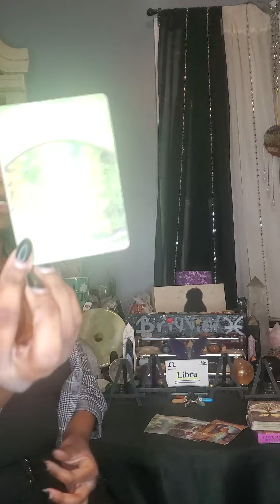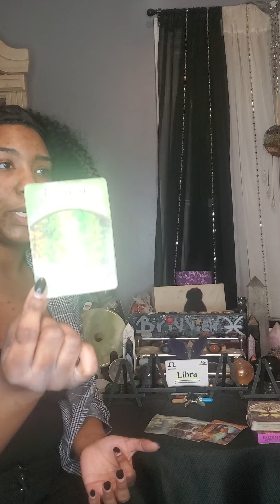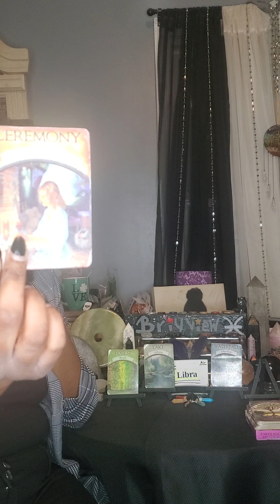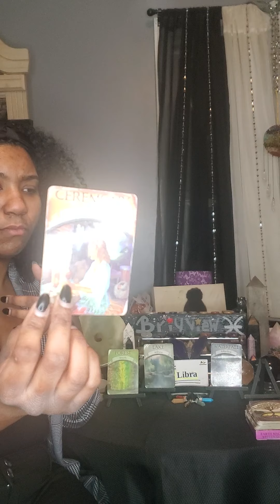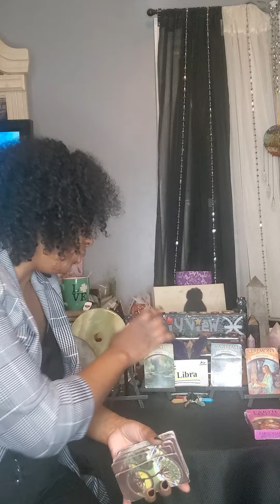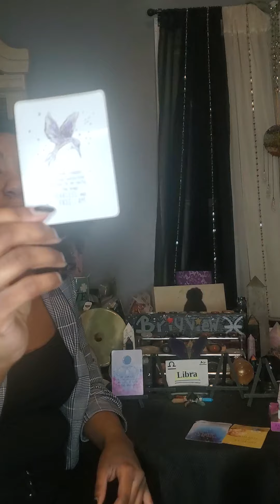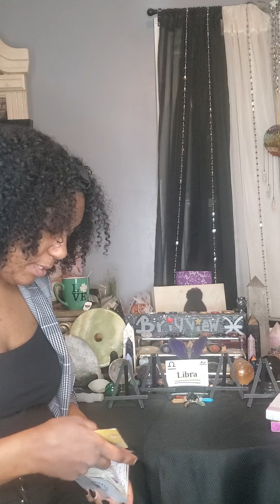Libra signs: Quick intuitive message!